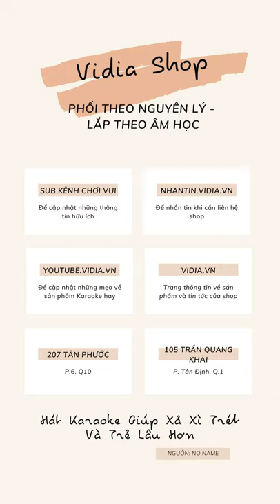Biến Tivi Nhà Bạn Thành Smart TV Chỉ Với 2 Triệu Đồng - Vidia 0902699186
- Đt tư vấn: 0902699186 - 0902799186
-- Nhantin.vidia.vn